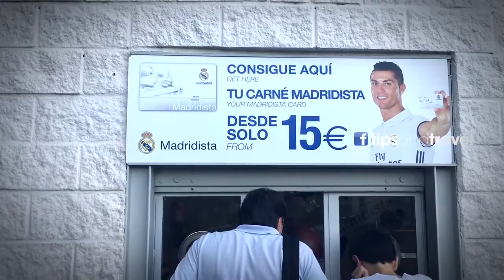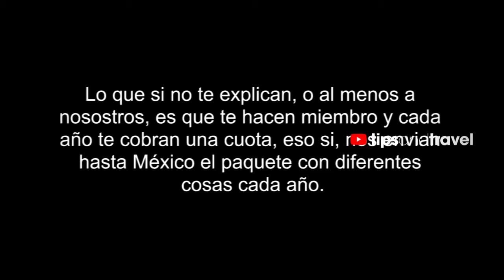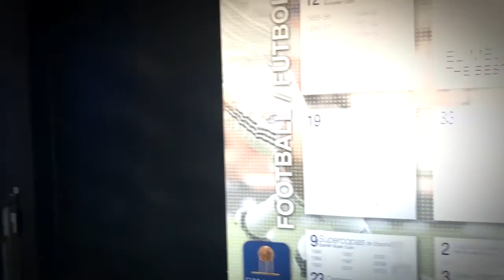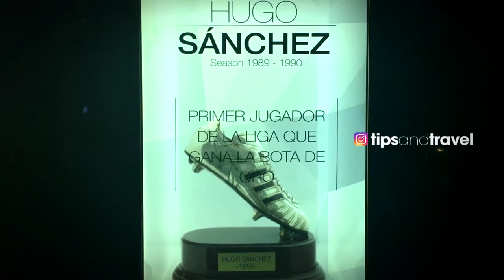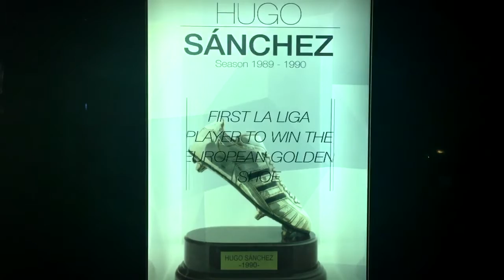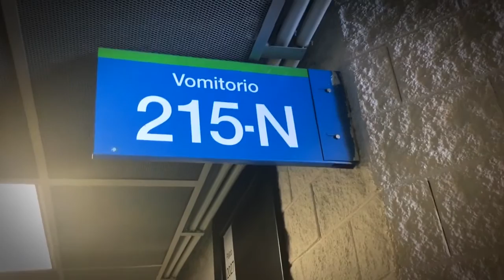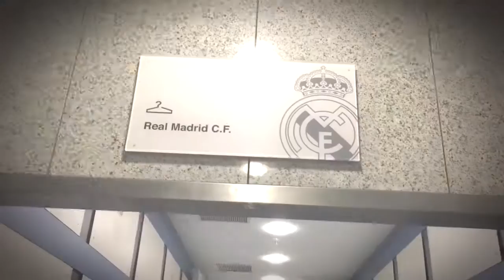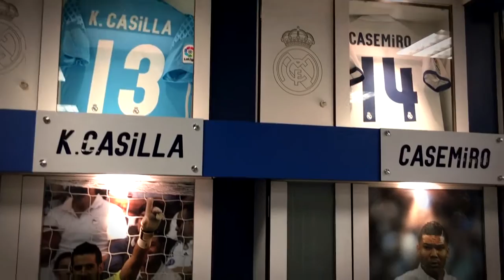Tour - estadio 🏟 Santiago Bernabeu MADRID ESPAÑA 🇪🇸